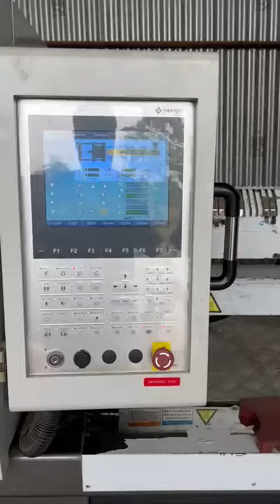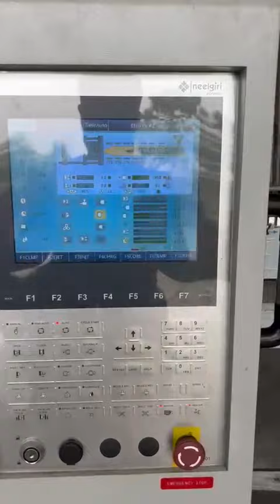NECTAR 170-TON INSTALLATION DONE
ANY REQUIREMENT MOLDING MACHINE CALL THIS NUMBER ANY TIME

RANJEET DUBEY
SENIOR SALES &MARKETING
NEELGIRI MACHINERY GLOBAL PVT LTD